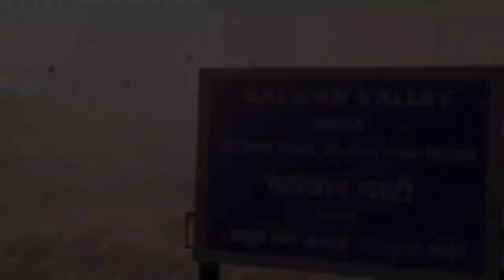FAUG game official Trailer Launch by the ncore games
Edit by-The RG Gamer.